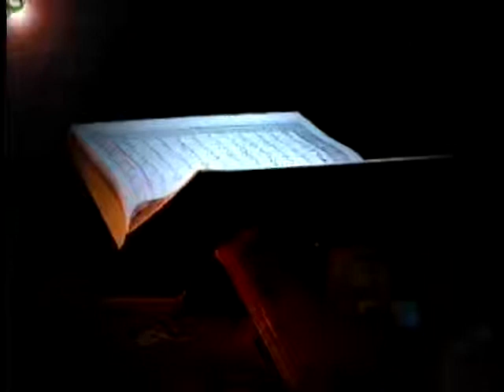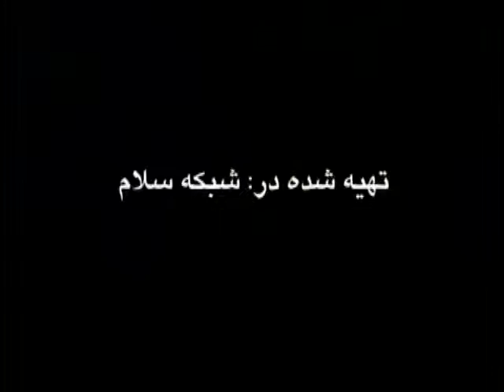Srat Al-Baqarah (72 144) Verses 163 - 164 سوره بقره آیات